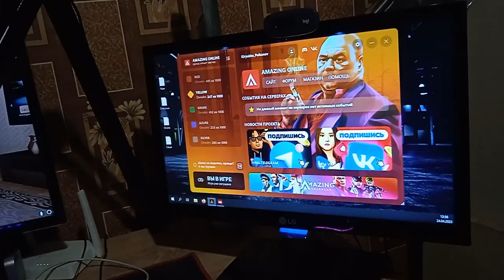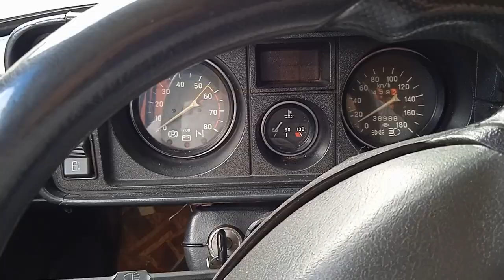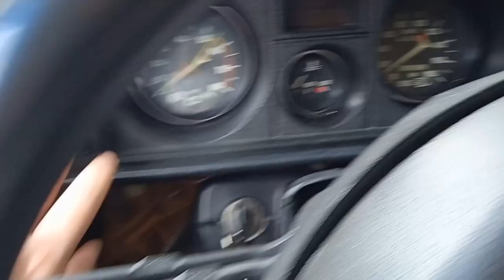МОЯ ПЕРВАЯ МАШИНА ЗА 700$